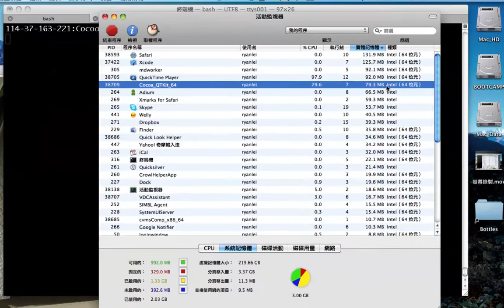OpenCV 2.0 r2968 for Mac (QTKit video + Cocoa GUI) causes serious memory leak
I finally got my Logitech QuickCam Vision Pro for Mac to work with the SVN version of OpenCV 2.0. However, the new QTKit video I/O built by CMake causes serious memory leak. The same code runs OK with the library previously built with QuickTime + Carbon supoort.